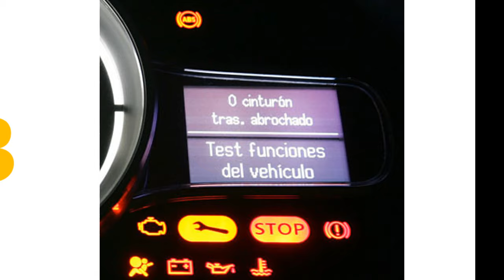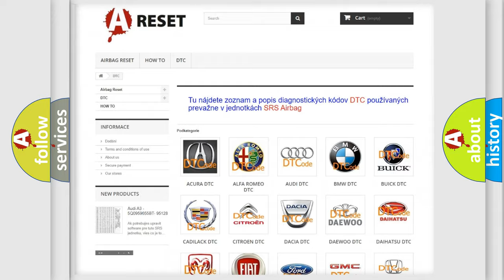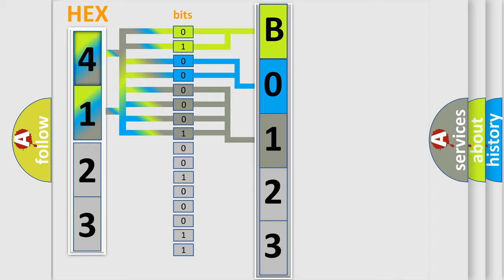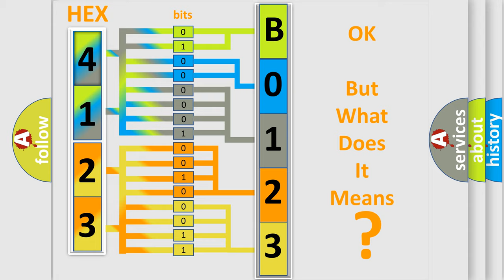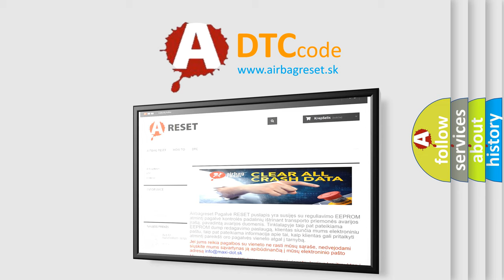DTC Jeep B0123-12 Short Explanation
Contents:
0:21 Basic DTC analysis according to OBD2 protocol standard.
1:48 Insight into programming
2:58 A diagnostically understandable description of the Diagnostic Trouble Code
3:05 Basic error definition

Make:
Jeep
Code:
B0123 12
Definition:
DME Keep Alive Memory Test Error
Description:
Key on,and the DME detected an internal memory fault.This code will set if KAPWR to the DME is interrupted (at the initial key on).Watchdog on.
Cause:
 Battery terminal corrosion,or loose battery connection KAPWR to DME interrupted,or the circuit has been opened Reprogramming error has occurred and needs replacement.Remember to check for Aftermarket Performance Products before replacing a DME.